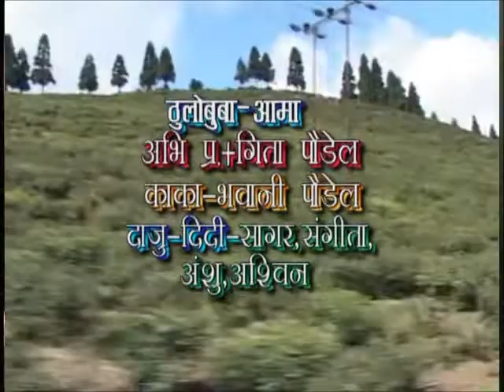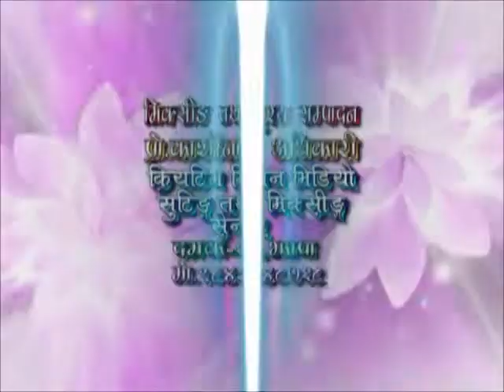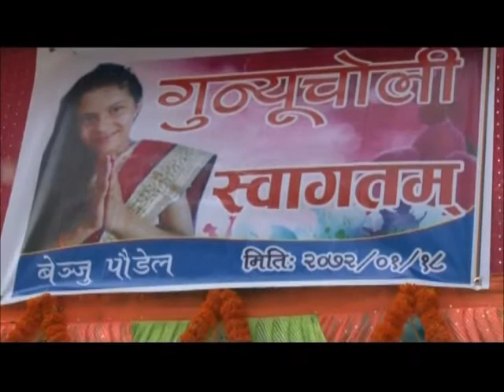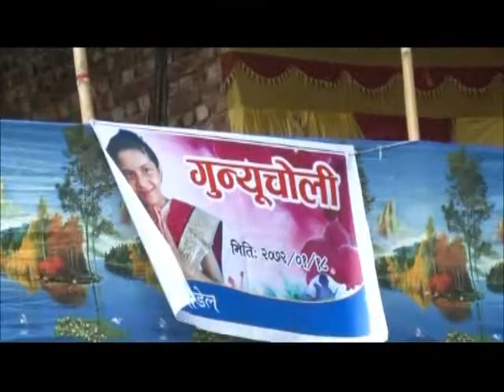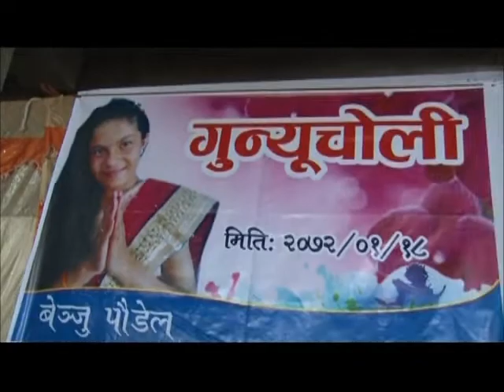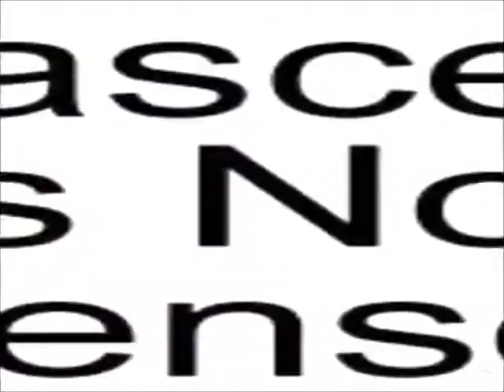Bhajans of Nepal